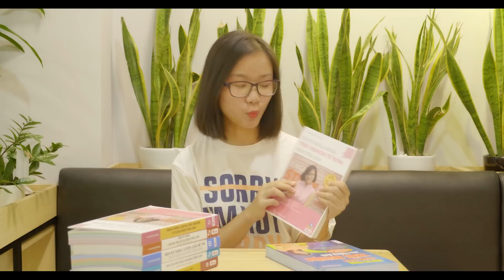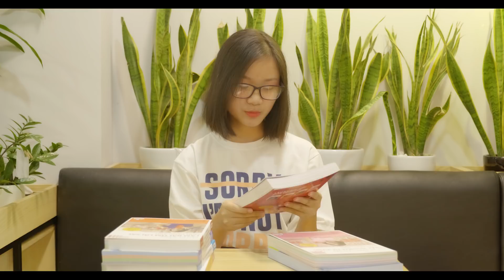Tân sinh viên Ngoại Thương review Bộ sách "Luyện thi tiếng anh thpt cùng cô Mai Phương"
Cùng cô Mai Phương
RÈN KỸ NĂNG – LUYỆN ĐỀ CHUẨN
Chinh phục môn Tiếng Anh
Trong kỳ thi THPTQG
Giải thích đáp án rõ ràng
Dịch sang Tiếng Việt toàn bộ đề giúp bạn tiết kiệm thời gian tra từ và hiểu rõ ngữ cảnh sử dụng từ
Chiến thuật làm bài đọc hiểu giúp không nắm được từ vựng vẫn điền được đáp án đúng
Tổng hợp toàn bộ ngữ pháp có trong kỳ thi
Hoàn thiện kĩ năng làm đề nhanh – chính xác
Toàn bộ chủ điểm ngữ pháp Tiếng Anh trong kỳ thi THPT QG được hệ thống lại đầy đủ và phân biệt rõ ràng các trường hợp dễ nhầm lẫn giúp bạn nắm kiến thức khi làm bài